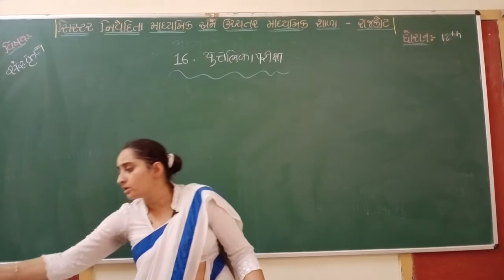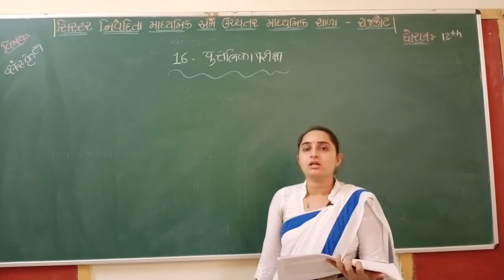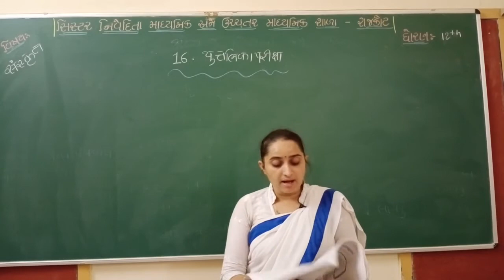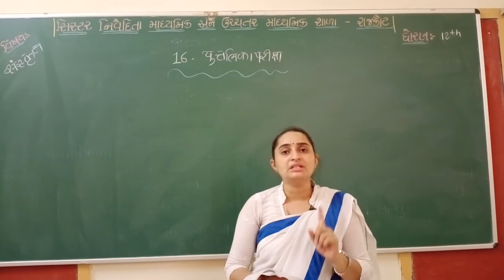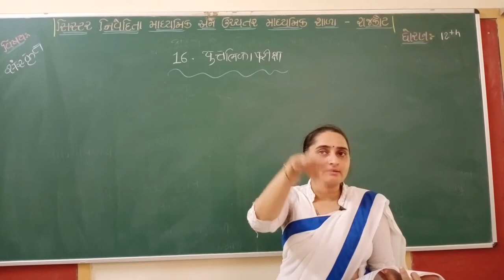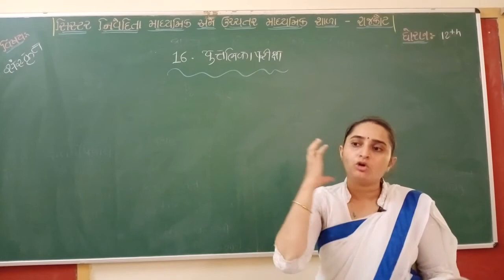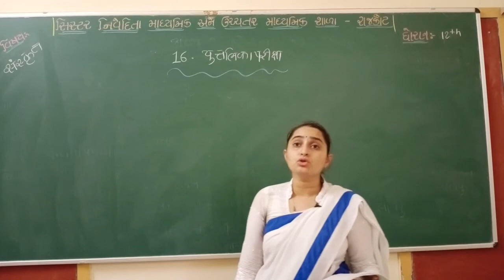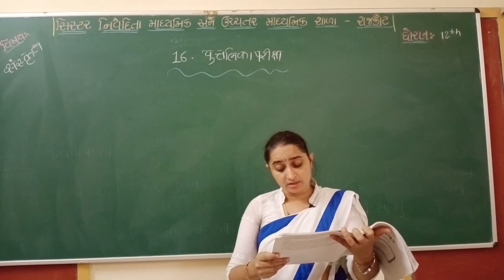STD 12TH SANSKRIT CHAP-16 (PART 1)